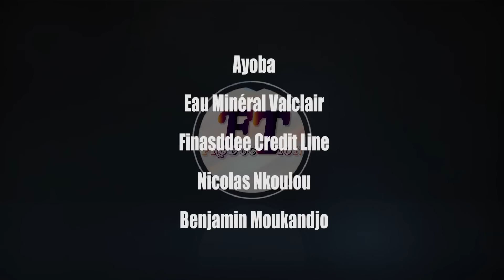Les Aventures De Fingon (Saison 2) - Episode 5